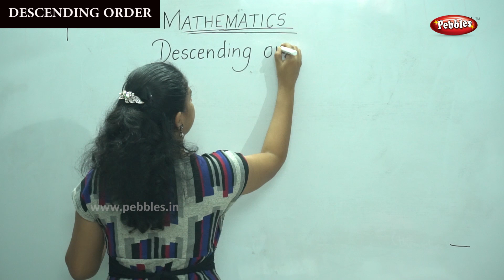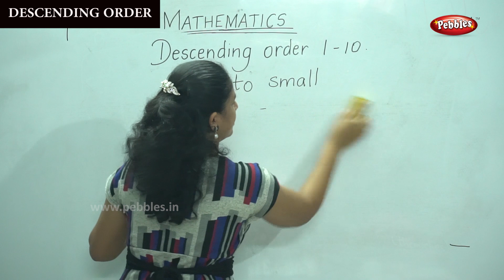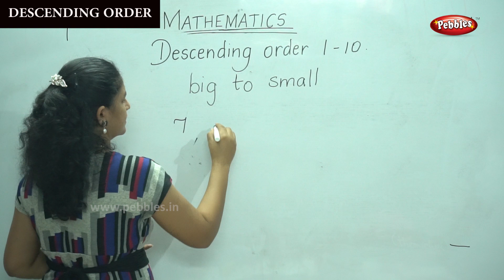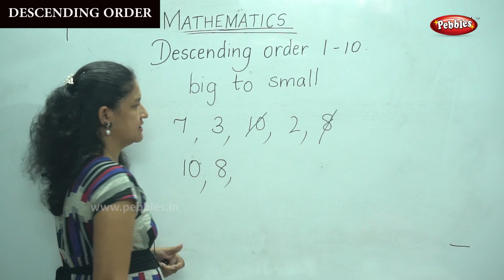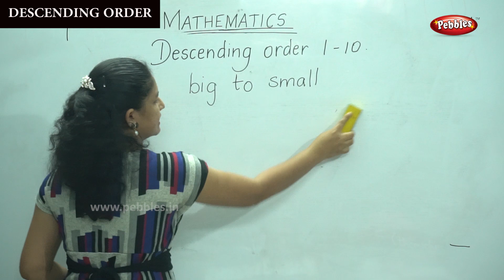1st & 2nd Maths CBSE Syllabus | Descending order | Mathematics Lesson -48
1st & 2nd Maths CBSE Syllabus | CBSE Maths | Descending order | Mathematics Lesson -48